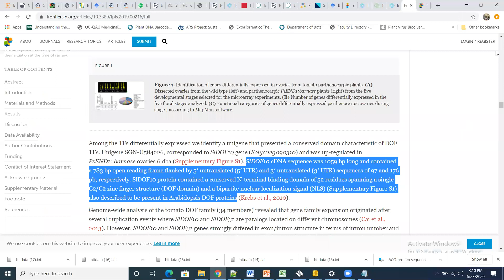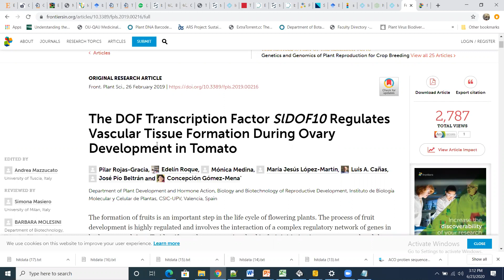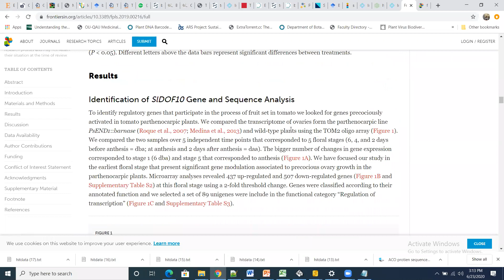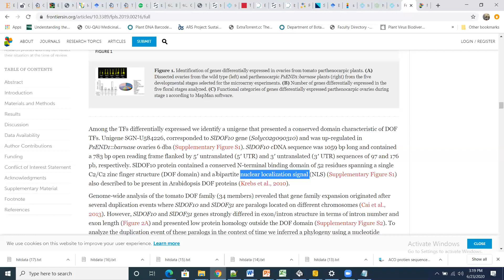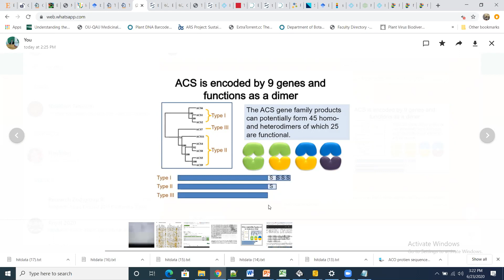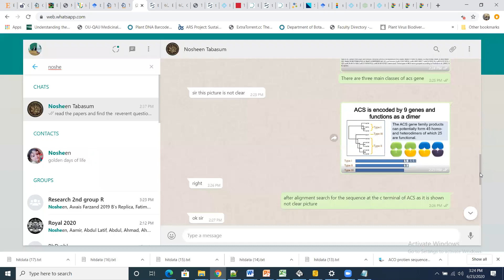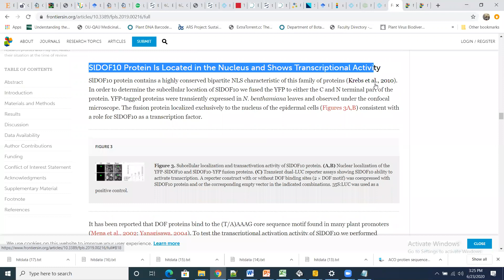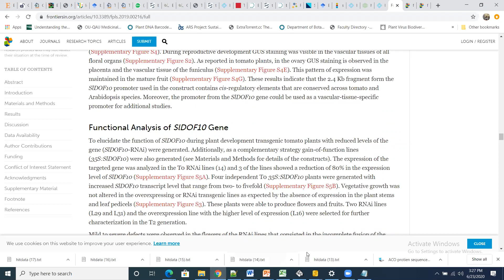DoF Dissucussion and result analysis